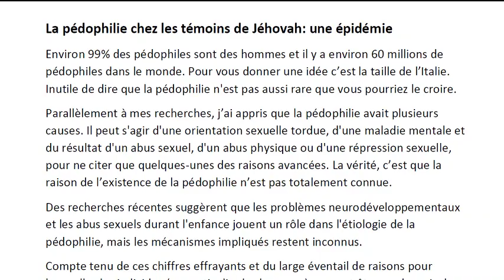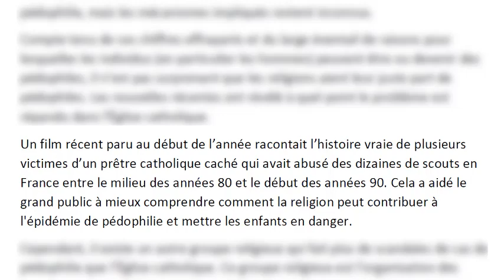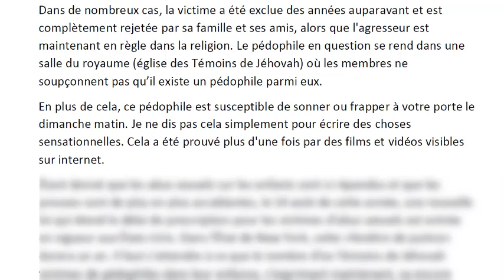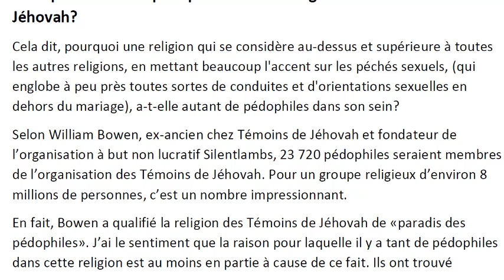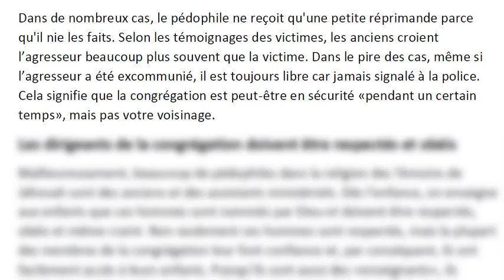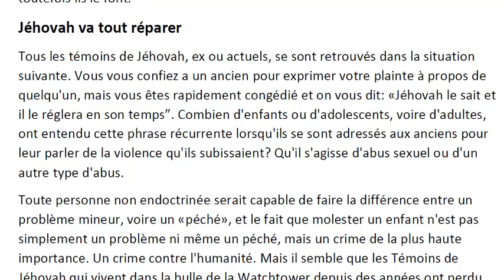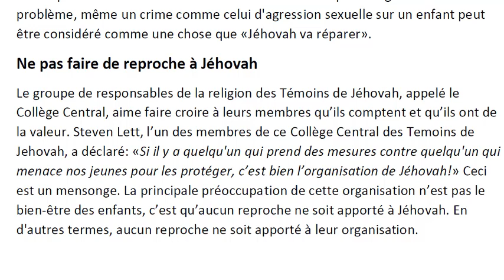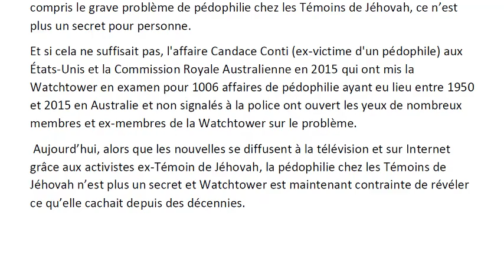La Pedophilie chez les Temoins de Jehovah Une Epidemie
Ceci est la lettre lu en français dont j'ai écrit l'originale en anglais